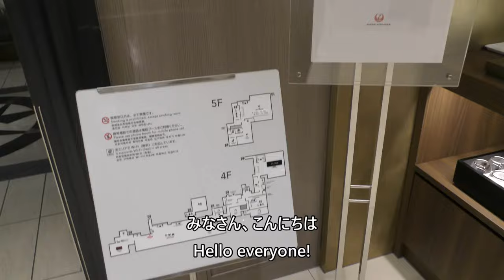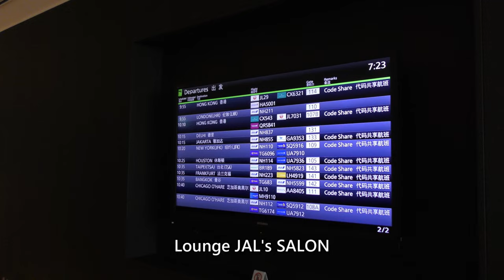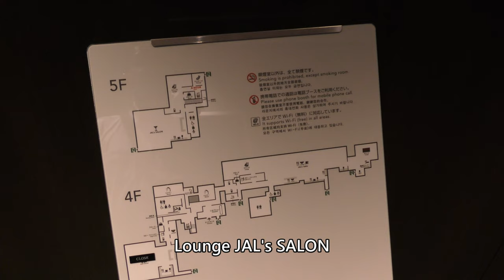JALファーストクラスラウンジ／羽田空港国際線 JAL First Class Lounge in Haneda International Airport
2023年2月3日撮影、東京国際空港（羽田）第3ターミナル、JAL日本航空ファーストクラスラウンジです。

Everyday Update!